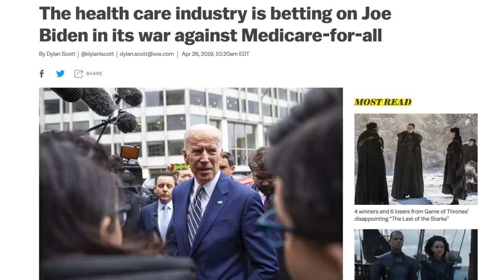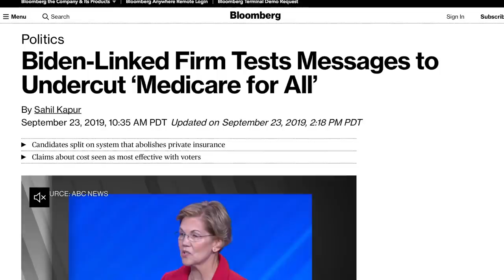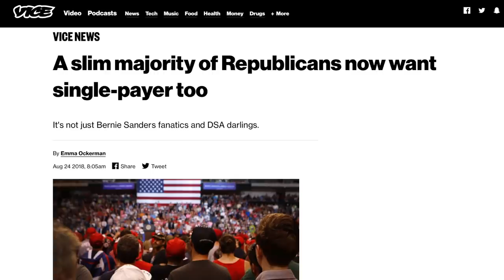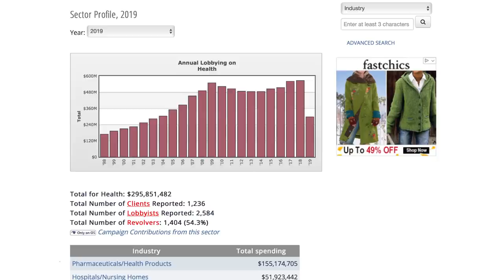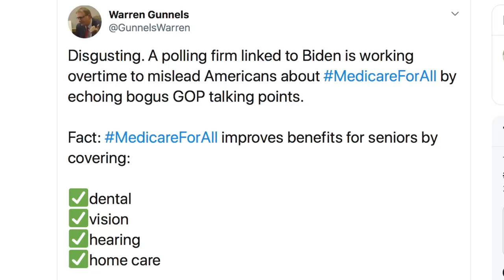Joe Biden Deceives Voters in Pathetic Attempt to Sabotage Medicare For All